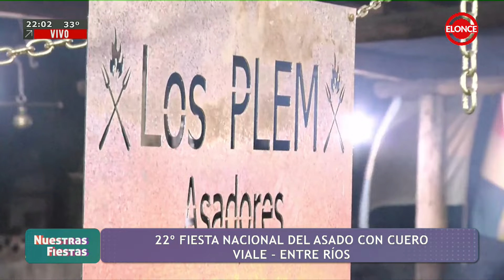Participantes del concurso de asado con cuero en Viale